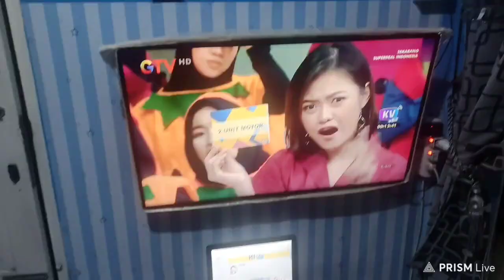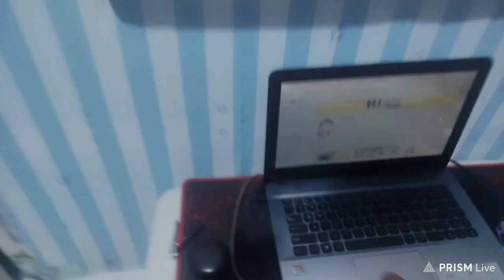25 Februari 2024